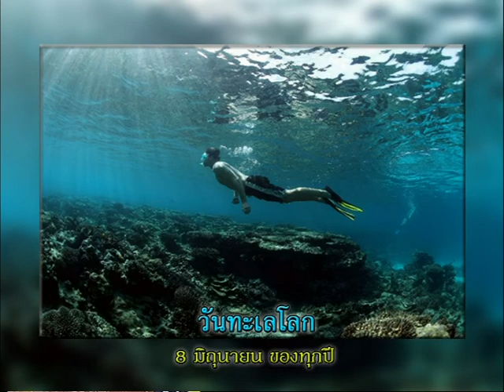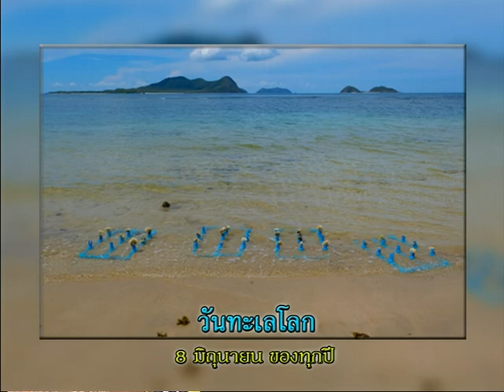รายการเปิดดวง 12 ราศี | 08/06/58 | EP 1/4